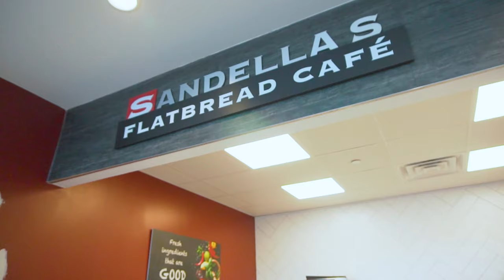Health and Human Performance Promotional Video